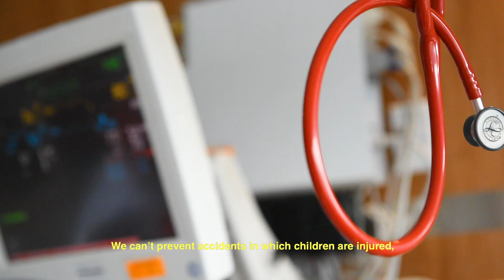Children's Miracle Network Radiothon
To join us in supporting Children's of Alabama, tune into 103.7 The Q and Magic 96.5 on August 22nd and 23rd.

No representation is made that the quality of the legal service to be performed is greater than the quality of service performed by other lawyers.